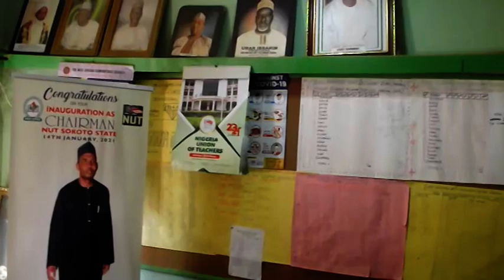N.u.t chairman da s.a tareda sectary na Arabic board sunyi kira ga matasa da sudukufa wajen Sanaa